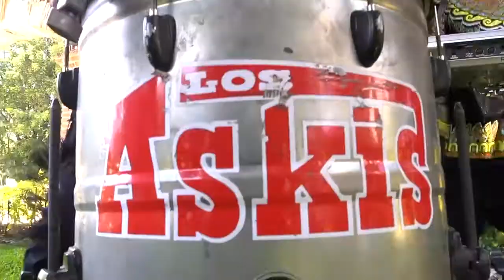Me Muero De Amor (Vídeo Oficial) - Los Askis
Les mando muchos saludos al grupo Los Askis.